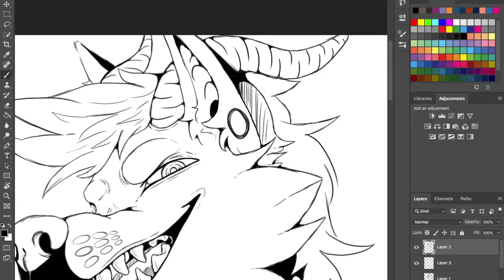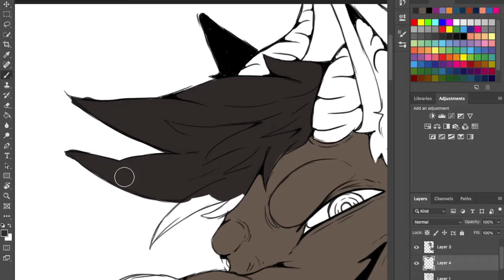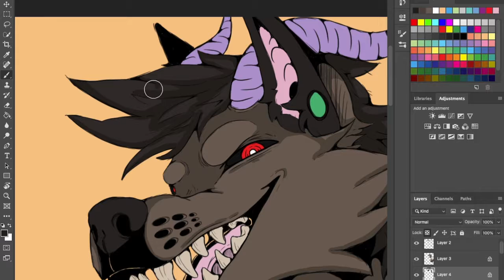There I've Been - Speedpaint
Hey guys, sorry for the lack of uploads, it's kind of been busy here. I recently moved and sometimes my screen record system won't work. So it's kind of been hard. But all in all I have been drawing a lot though!! C:

But here is a drawing for you guys!! My Fursona Jei, haven't drew him in a while tbh.

Music: KODA - There I've been. (You can find my friend on Soundcloud)

Art: Mine